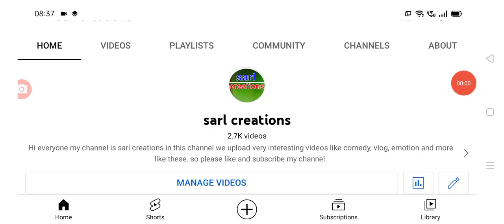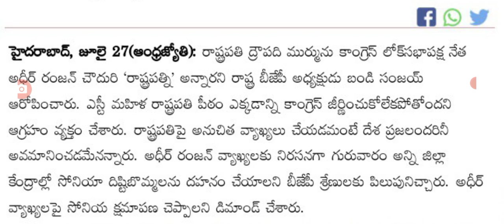తెలంగాణలో ఇప్పుడే ప్రారంభమైన బంద్ కారణం ఇదే Telangana state bhandh.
hello everyone today update is TS government latest update on state bhandh .@sarlcreations